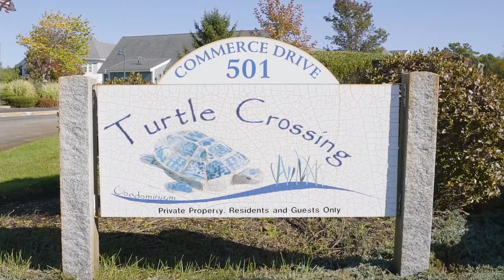What is Turtle Crossing in Braintee, MA?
Want to know more about the Turtle Crossing condominiums in Braintree?  Check out this video by Local Guide and Real Estate broker Justin Rollo.